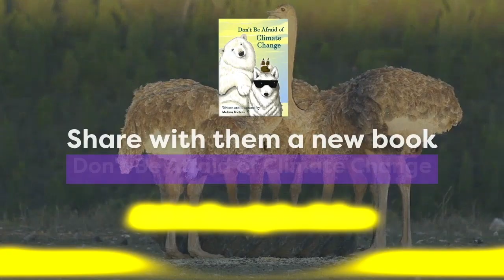Illustrated Children's Book - "Don't Be Afraid Of Climate Change"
Amazon books ...Climate Change alarmism is causing anxiety and depression in children, teens, and adults. Don’t Be Afraid of Climate Change was written to be a concise resource helping to separate climate fact from climate fiction. Full-color illustrations feature a wolf named Climate Change, and like most big, bad wolves he would rather be scary than completely truthful. Each illustration pairs him with a common climate related fear, and then the facts or fictions behind those fears. Readers are likely to realize that climate change isn’t so scary after all.Some of the topics included are: polar bears, melting sea ice, global warming, hurricanes, CO2, and possible causes of climate change. Don’t Be Afraid of Climate Change is an excellent educational resource for putting a child’s mind at ease. Adults, teens, and tweens will also find it to be a useful tool for discussing climate change with others.